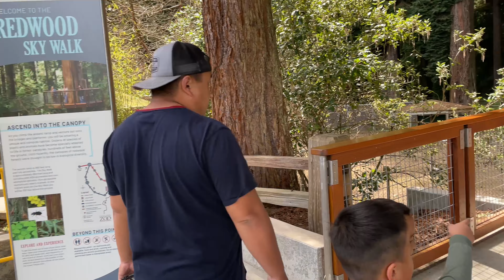Sequoia park/zoo with the kids 3/26/22